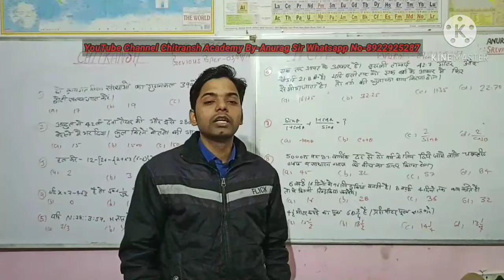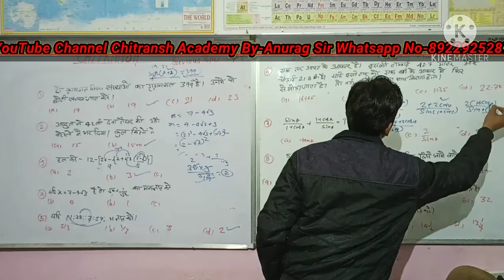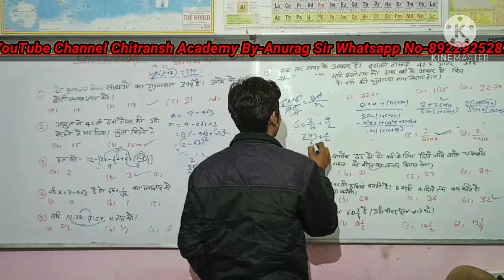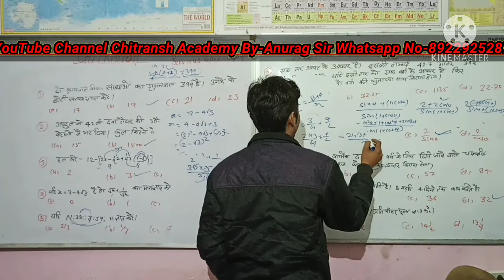RRB NTPC Previous Year Practice Paper Part-20 By-Anurag Sir